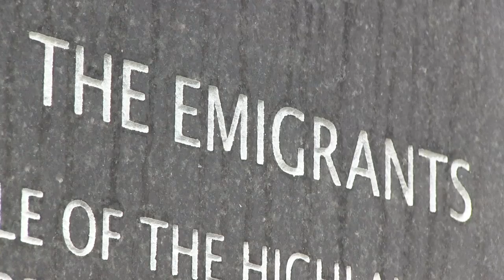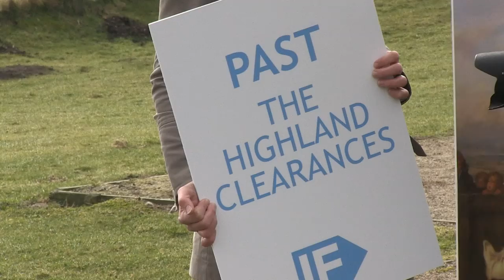History Repeating? Land Grabs and the Highland Clearances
200 years ago thousands of small holder farmers were forcibly evicted from their land in Sutherland during the Highland Clearances. Two centuries on, there are clear parallels to the wave of land grabs taking place across the developing world. Sign up to the Enough Food For Everyone IF campaign to help stop this scandal.

Music:'Last Footsteps of Home by Robert Aitken. Taken from the soundtrack, Kildonan'.